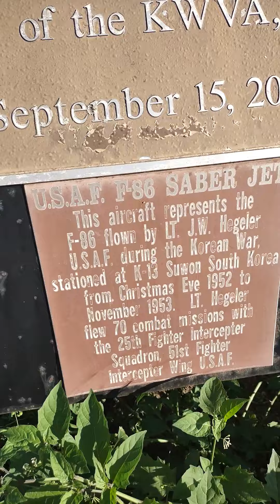that airplane at the airport I drove past n stopped to see what it was ...pretty cool I guess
an airplane. I know the planes real but it ain't the exact one the guy flew in Wich it represents. the material felt like cheap but I know airplanes need lightweight type material.